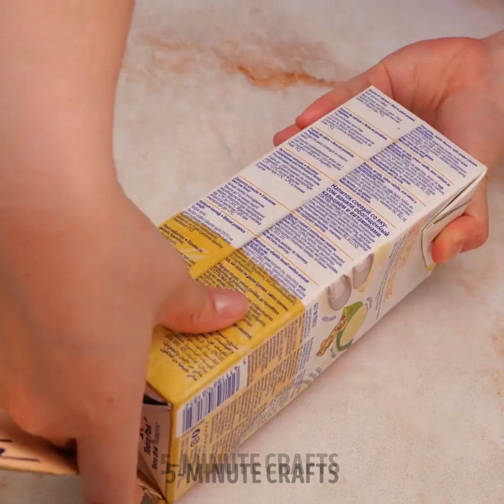Fantastic Soap Ideas You'd Want To Try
TIMESTAMPS
0:01 Realistic Cake Soap
0:11 Cool Ice Soap DIY
0:20 Pineapple Soap You Can Make